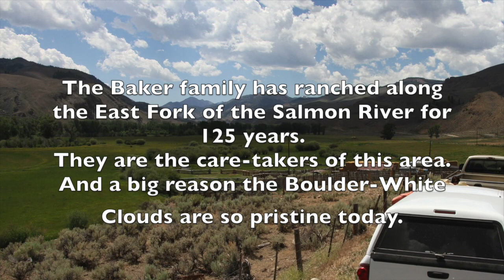Rancher Doug Baker opposes the National Monument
Rancher Doug Baker opposes the proposed National Monument in the Boulder-White Clouds.